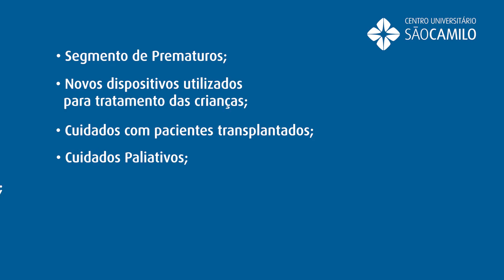Pós Fisioterapia Pediátrica e Neonatal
Conheça o curso de especialização: Fisioterapia Pediátrica e Neonatal do Centro Universitário São Camilo